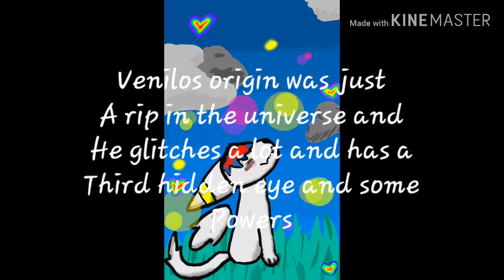Who is venilo? My new character! 😊